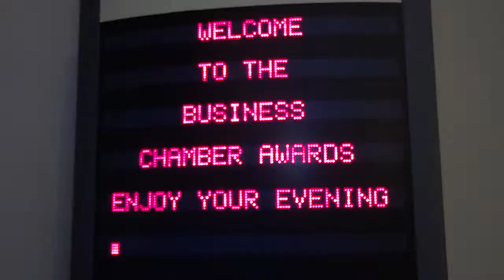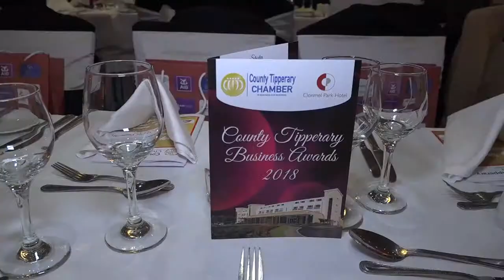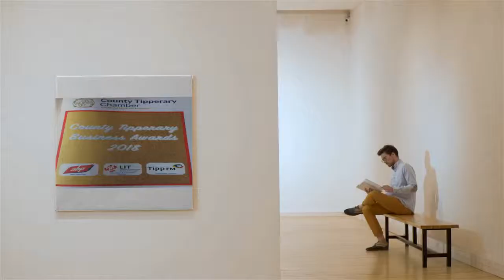Tipp Biz Awards Ceremony 2018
Following on from the fantastic success of the 2017 County Tipperary Business awards, County Tipperary Chamber with the co-operation of Chambers in Clonmel, Cahir, Thurles, Cashel, Nenagh and Tipperary Town as well as the Mid-Western Business Network are running the event again in 2018.
The awards are for all businesses in the County of Tipperary and applicants do not have to be a Chamber Member.